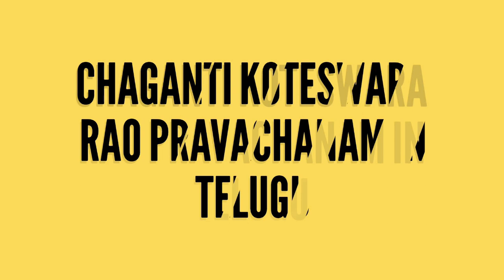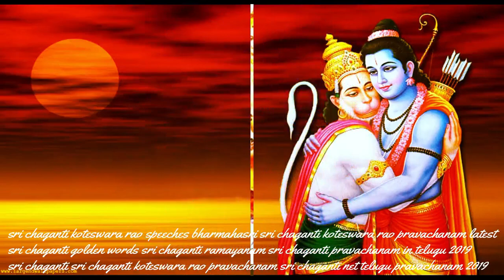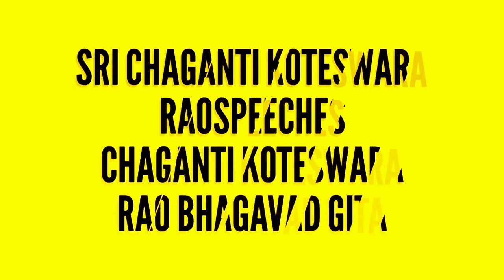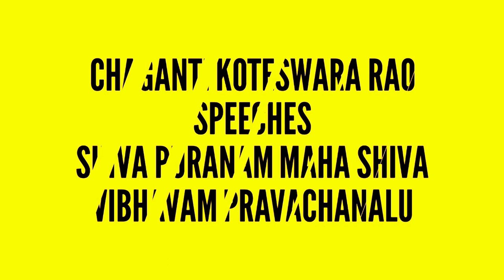దేవునికి నచ్చని పువ్వులు chaganti koteswara rao pravachanam latest sri chaganti speeches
chaganti koteswara rao speeches on hindu pravcahanalu sri chaganti koteswara rao is an indian scholar known for a discourses in sanathana dharma. a reader of spiritual devotional speeches puranams etc sri chaganti koteswara rao speeches